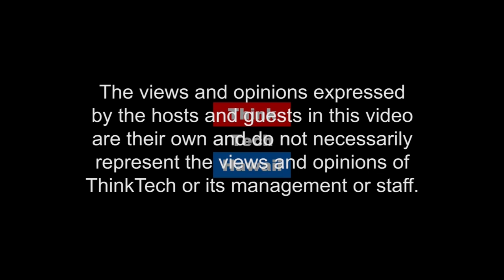Honolulu's WWI Memorial Natatorium 40 Year Plan and Adios 2017 (What's On Your Mind Hawaii)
Mulitple On The Street Interviews.  This week Tim Apicella explored what people think the city should do with the Natatorium in Waikiki. Also, 2018 brings renewed hopes and goals from both residents and tourists alike.